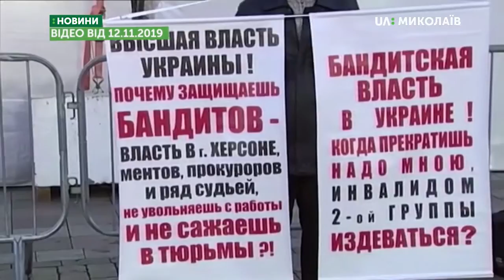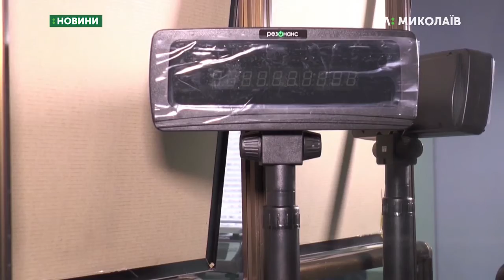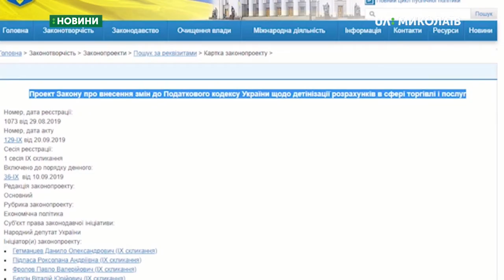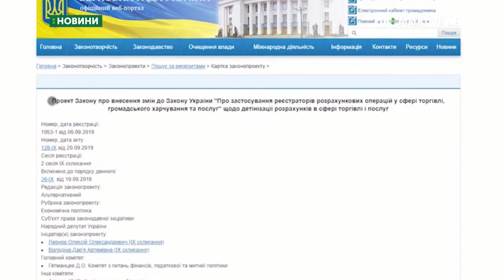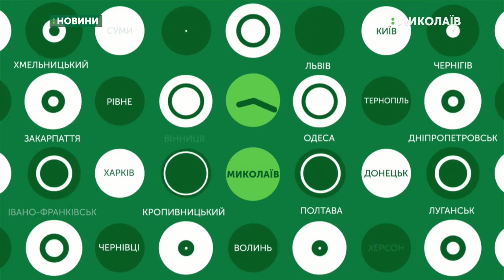14.11.2019. Новини. 08:00